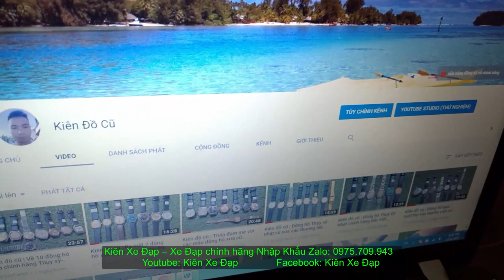Kiên Xe Đạp(ĐÃ BÁN) Touring CAO CẤP GIANT FASTROAD SL2 2019 mới 95% GIÁ TỐT zalo 0975709943